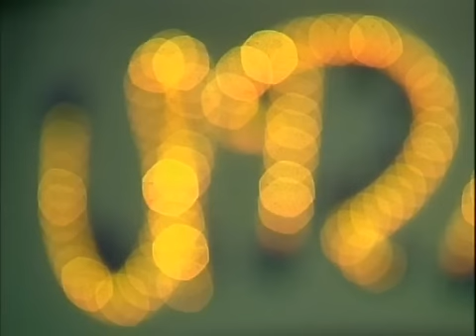Uragán 10/2003 (Všetko najlepšie Julka)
32. diel legendárnej zábavnej relácie, odvysielaný na Jednotke 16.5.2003, Peter Marcin, Andy Kraus, Zuzka Šikulová a hviezdny hosť Michal Dočolomanský.